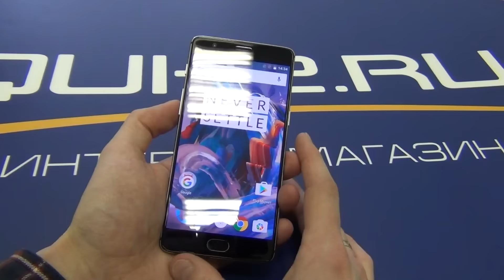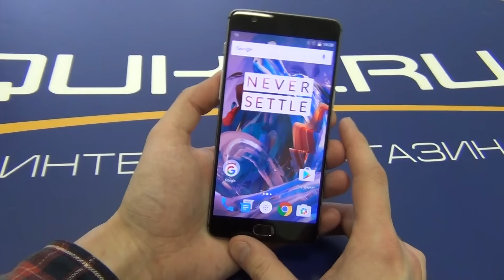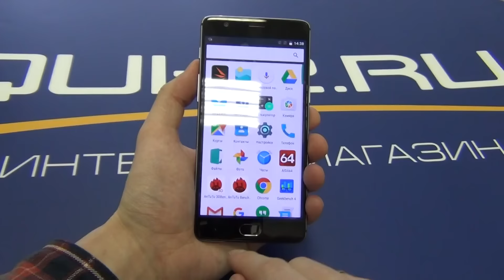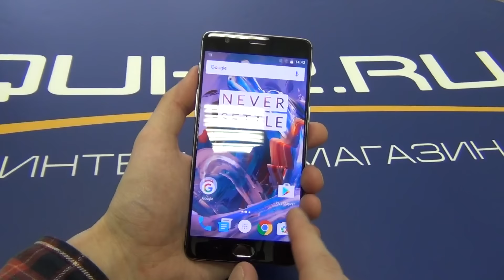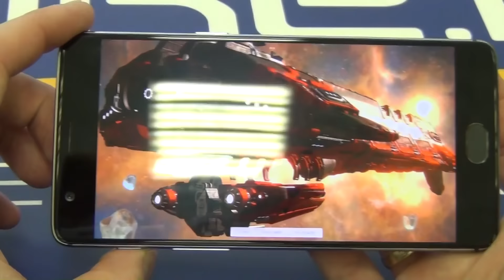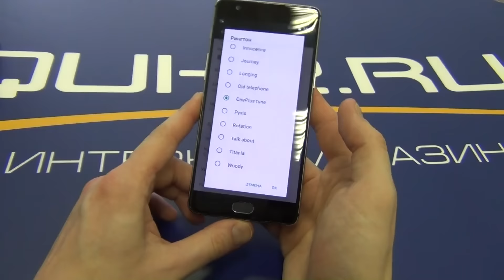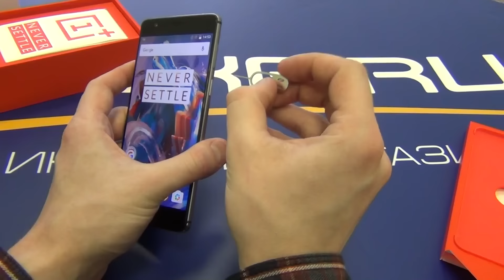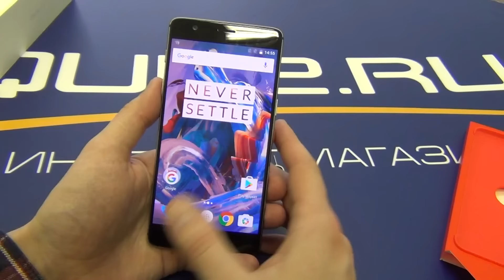Обзор OnePlus 3 64Gb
Интернет-магазин Quke.ru представляет видео-обзор смартфона OnePlus 3 64Gb
Узнать цену, описание на смартфон OnePlus 3, а также купить, Вы можете перейдя по ссылке: